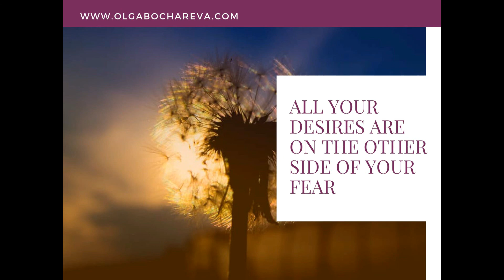#54: Forgiveness challenge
If you liked this video, feel free to visit me to get invites to my free tapping webinars, live events or book a private session with me. Can't wait see you tap into your best and highest self!'